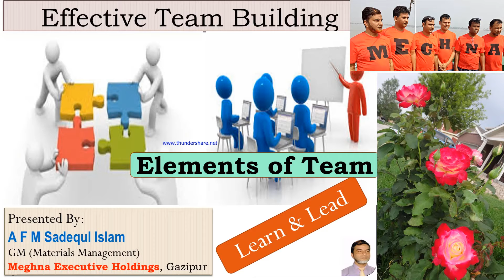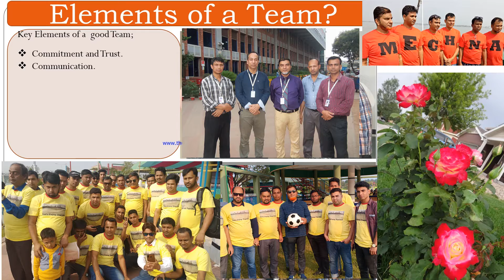Elements of an Effective Team